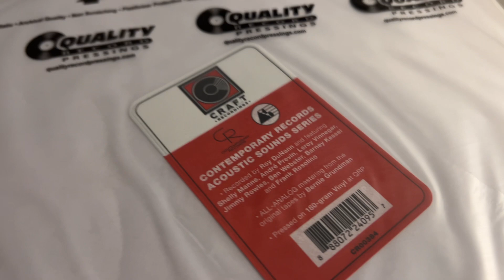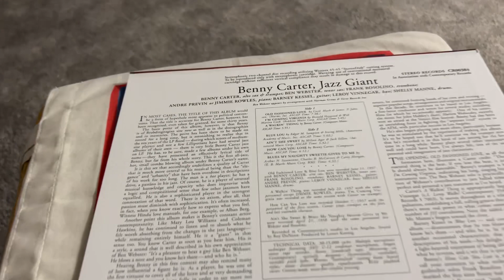Contemporary Records Acoustic Sounds Series Benny Carter Jazz Giant Vinyl LP Record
High Quality Audiophile Vinyl Records in Europe

Contemporary Records Acoustic Sounds Series Benny Carter Jazz Giant - Craft Recordings QRP USA

Benny Carter Jazz Giant LP 180g Vinyl Contemporary Records Acoustic Sounds Series QRP USA

Contemporary Records Acoustic Sounds Series, from Craft Recordings and Acoustic Sounds, begins with six album releases from the Contemporary Records catalog, celebrating 70 years of the legendary jazz label. The releases are supervised by Chad Kassem with each title, originally engineered by Roy DuNann and/or Howard Holzer, mastered all-analog by Bernie Grundman and pressed at QRP!

Contemporary Records' 70th Anniversary
Contemporary Records Acoustic Sounds Series
180 Gram Audiophile Vinyl
All-Analog Mastering from the Original Tapes
Cut by Bernie Grundman
Pressed at Quality Record Pressings QRP, USA
Stoughton Old-Style Tip-On Cover

Craft Recordings and Acoustic Sounds are proud to announce the Contemporary Records Acoustic Sounds series, which begins with six album releases from the Contemporary Records catalog, celebrating 70 years of the legendary jazz label. The releases are supervised by Chad Kassem, CEO of Acoustic Sounds, the world's largest source for audiophile recordings.

Each title, originally engineered by Roy DuNann and/or Howard Holzer, features all-analog mastering from the original tapes by legendary engineer Bernie Grundman (himself a former employee of the label), as well as unsurpassed audiophile pressing on 180-gram vinyl at Quality Record Pressings, presented in a Stoughton Printing old-style tip-on jacket.

The series highlights gems from Contemporary's extraordinary catalog and features artists who both defined and expanded the sound of West Coast jazz.

The 1958 classic Jazz Giant showcases the alto saxophone, trumpet and arrangements of triple threat Benny Carter, whose majestic talent awed four generations of jazz artists (he's joined by a formidable cast including Manne, Kessel and tenor sax titan Ben Webster).

Here, Carter displays three of his many talents, principally as an alto saxophonist, but also as a composer on two numbers and a trumpeter on two. The company he kept, with Webster and Frank Rosolino rounding out the front line, and such fellow giants as Andre Previn, Barney Kessel, Leroy Vinnegar, and Shelly Manne in the rhythm section (Jimmy Rowles replaces Previn on two tracks) left no doubt that this album would be a milestone in straight-ahead, small group, mainstream jazz.

Musicians:

Benny Carter - alto sax, trumpet
Ben Webster - tenor sax
Frank Rosolino - trombone
André Previn - piano
Jimmy Rowles - piano
Barney Kessel - guitar
Leroy Vinnegar - bass

Track Listing:

Side A

01. Old Fashioned Love
02. I'm Coming Virginia
03. A Walkin' Thing

Side B

04. Blue Lou
05. Ain't She Sweet
06. How Can You Lose
07. Blues My Naughty Sweetie Gives to Me